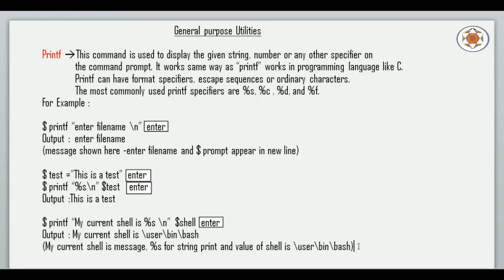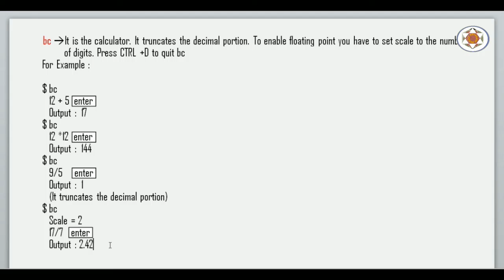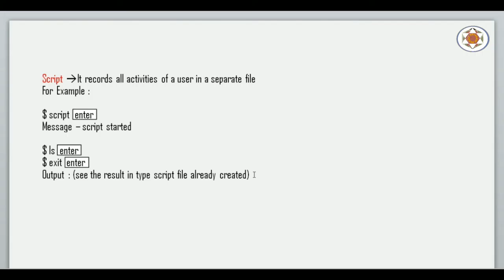Unix Commands Tutorial Part 5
In this fifth video lecture of Unix, we will learn about some more commands of Unix such as printf, bc and script etc